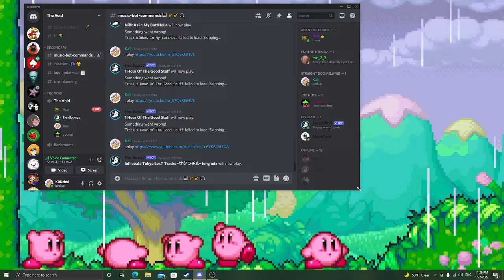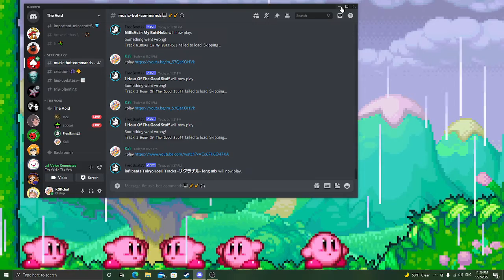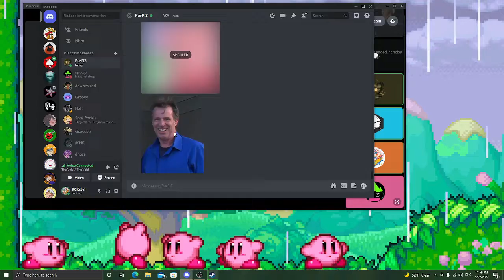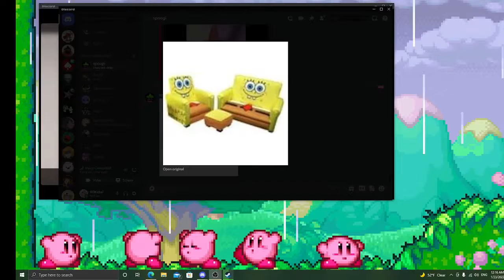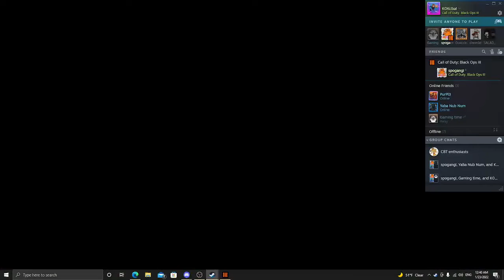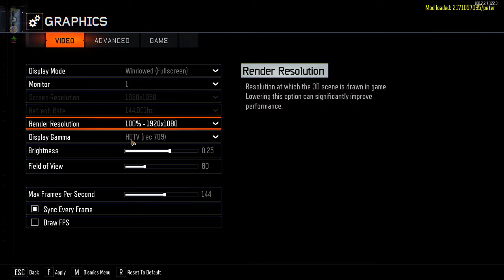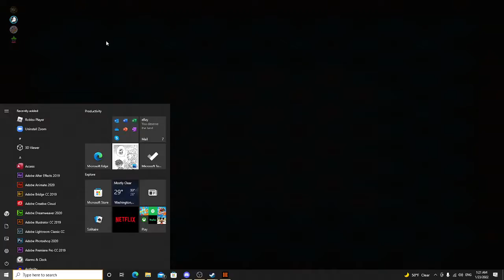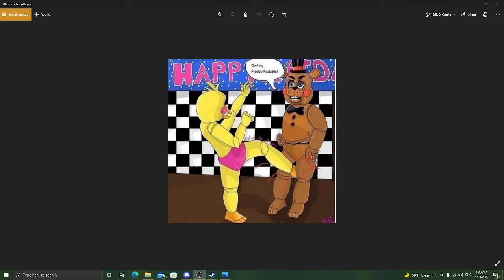biggie cheese playin with sssssspa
spoogi and ace